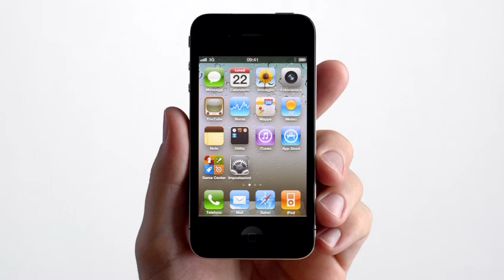Spot TV Apple iPhone 4 - Ogni - allsmartphone.it